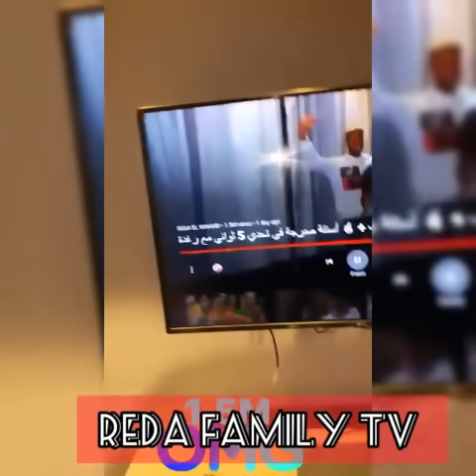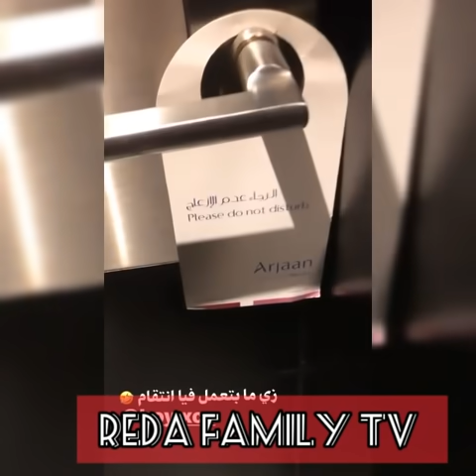رضا ورغدة في حصة رياضة🏃‍♀️🏃‍♂️ (سلسلة Sadeem's_Family )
⚠️  السلسلة هي :  ⬇️⬇️⬇️  ⚠️
سلسلة Sadeems_Family تشمل أقوى مقاطع و يوميات مشتركين سديم 3 خلال شهر رمضان، كل يوم على الساعة 11 ليلا بتوقيت المغرب 🕙...
            ((( كونوا في الموعد 😉🕙🔥🔥🔥 )))

- *إستفادة😎_ضحك😂_حب💖*